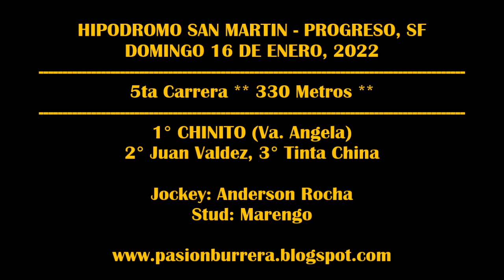CHINITO - Progreso (16-01-2022)